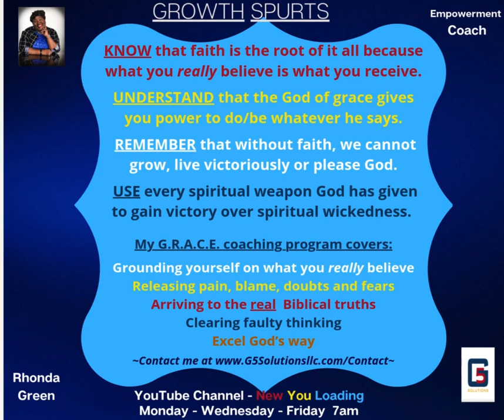Excelling Week #5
Growth Spurts are short highlights of the week's lessons.  These short "How Tos" remind you of the empowerment and clarity given to you through God's word.  Read them, rehearse them over and over again and commit them to memory.

They will serve as reminders that the New You is Loading with greater clarity, empowerment and growth!!

Are you bound by past traumas, mental anguish and debilitating heart issues?  You have come to the RIGHT place!!

I coach growth-minded individuals to obtaining tools for emotional freedom and healing by offering eternal solutions for internal pain through my  G.R.A.C.E.  5-pillar program.  There IS a New You Loading!!

NEED MORE? Let's talk.

Click the contact tab for a free 30 minute discovery call designed to how I might be of help to you in your journey of transformation.

For weekly teaching sessions
Check out:

Solutions For The Soul on Mondays (Empowerment)

Wisdom Wednesdays (Clarity)

Growth Spurts on Fridays